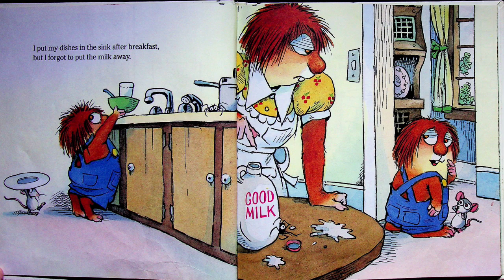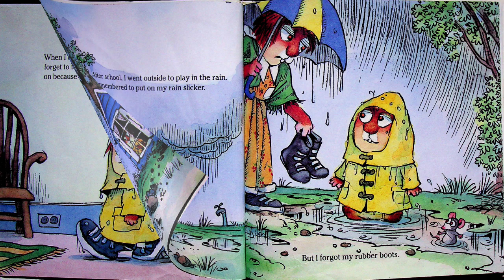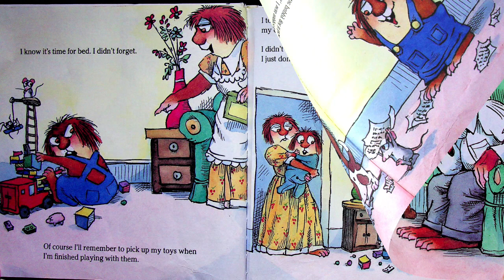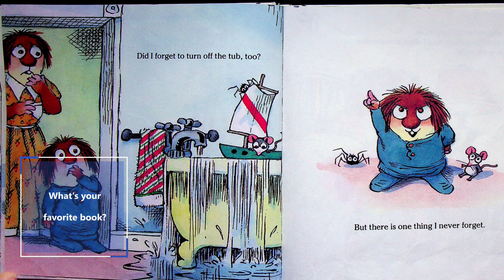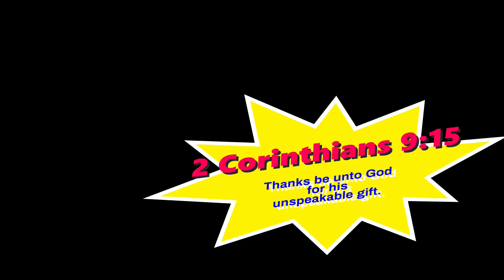Kids Books Read Aloud "I Just Forgot" by Mercer Mayer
Do you ever forget what your are supposed to do?  Everybody forgets sometimes, but little critter is having a problem and forgetting all the time.  Let’s see what little critter forgets and what he doesn’t forget in “I Just Forgot”